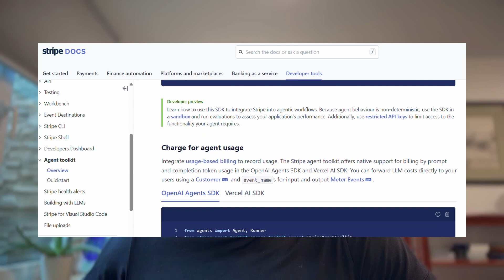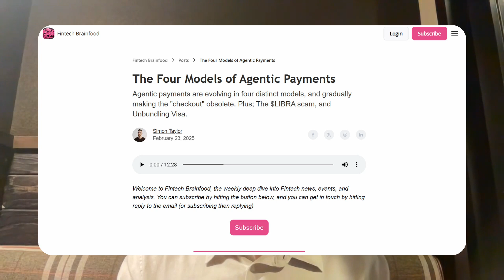Agentic Commerce is here! How do Visa, Mastercard, Stripe prepare? - Rex & Simon Talk Fintech #20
Rex Salisbury and Simon unpack agentic commerce’s rise—from Stripe’s AI toolkit to Visa/Mastercard’s tokenization race. Discover how AI bots will reshape shopping, why banks risk irrelevance, and the fraud challenges lurking in autonomous transactions.

Simon: LinkedIn.com/in/sytaylor

Video Chapters
00:00:00 Visiting the Oracle of Omaha: Buffett’s Legacy
00:01:25 Agentic Commerce: The Next Big Thing in Fintech
00:03:00 Stripe’s AI Toolkit: SDKs, Virtual Cards & Hype
00:04:30 Adyen’s Autonomous Stores vs. Amazon Go
00:06:00 Visa vs. Mastercard: Who Won the AI Token War?
00:07:45 Tokenization 2.0: From Apple Pay to AI Agents
00:09:15 Can Visa/Mastercard Survive the AI Revolution?
00:10:30 Fraud Risks: Bots, Bad Humans, and Blind Spots
00:12:00 Who’s Liable When AI Agents Go Rogue?
00:13:30 Banks vs. AI: Who Loses Control Over Payments?
00:15:00 SEO to AEO: Optimizing for AI’s “10 Blue Links”
00:16:15 Stablecoins & Card Issuing: Visa’s New Moves
00:17:30 Final Takeaways: The Future of Agentic Commerce